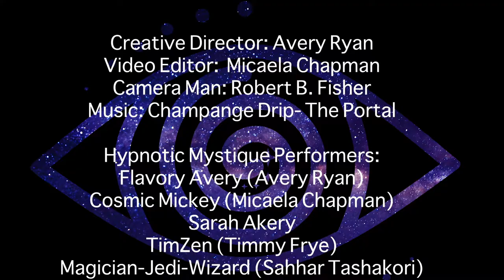Hypnotic Mystique - Enter The Portal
Welcome ladies and gentlemen to a dreamy descent into the mystical realm of fantasy. Performers of Hypnotic Mystique will be your guide through the portal.

This creation wouldn't have been possible without the wonderfully talented group of artists who were involved. Thank you to everyone involved in this magical creation.

Creative Director: Avery Ryan
Video Editor:  Micaela Chapman
Camera Man: Robert B. Fisher

Hypnotic Mystique Performers:
Flavory Avery (Avery Ryan)
Cosmic Mickey (Micaela Chapman)
Sarah Akery
TimZen (Timmy Frye)
Magician-Jedi-Wizard (Sahhar Tashakori)
Spencer Clark
Liquid Amethyst (Melissa Guillen)
Stellar Nova (Darby Herrera)
mini.odina(Natalie Bertolino)
John-O Collier
Carlos E.